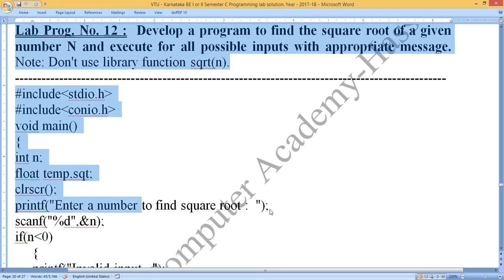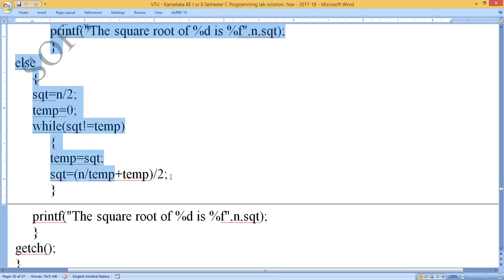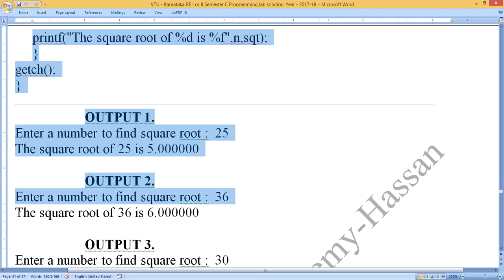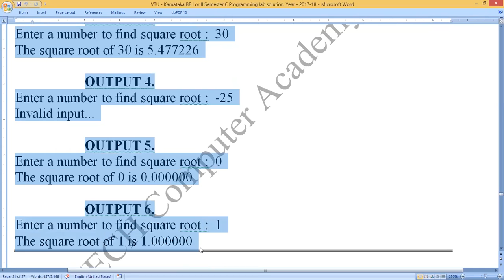VTU :C Programs, Lab Prog. No. 12: To find the square root of a given number N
VTU :C Programs, Lab Prog. No. 12: Develop a program to find the square root of a given number N and execute for all possible inputs with appropriate message. Note: Don't use library function sqrt(n).:

Coding_by_C-_Program,
Coding_in_C-_Program,

VTU_Twelveth_Lab_C-_Program,
C-_Program,
C-_Programming,
C-_Program_to_ To_find_the_square_root_of_a_given_number_N,